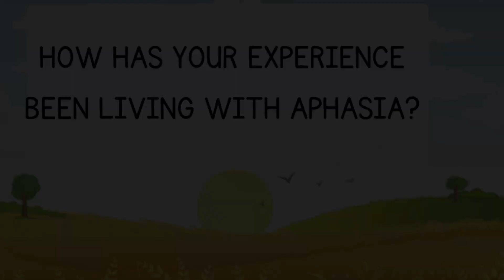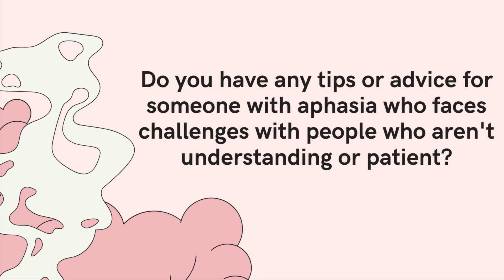Living with ABI